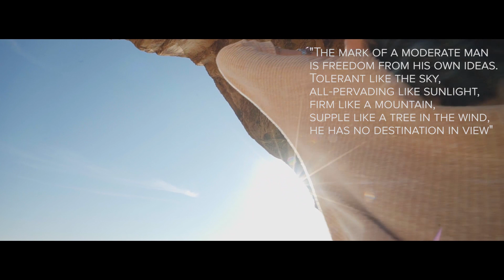9 days To Travel Sarawak (Malaysia/Borneo) - SUPER VLOG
Here is some free stuff I wish I had when I started making films -